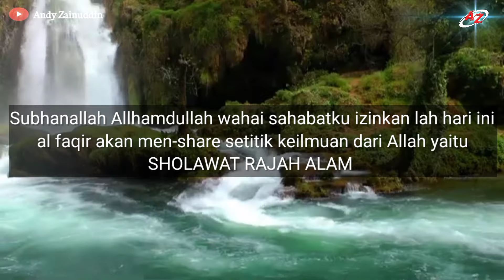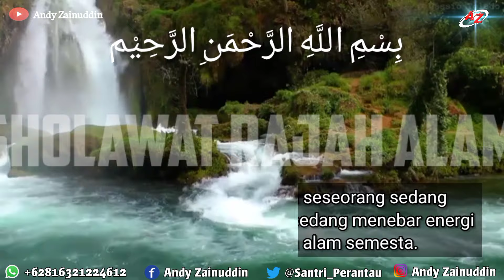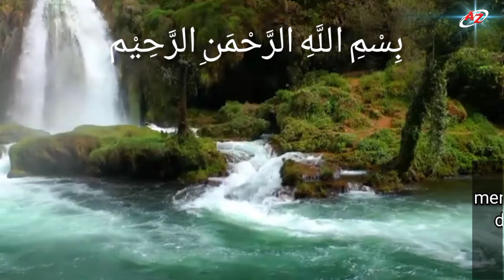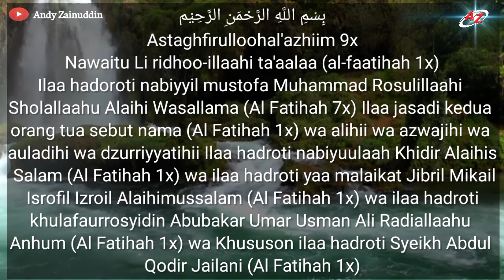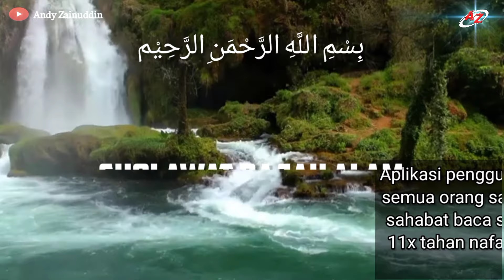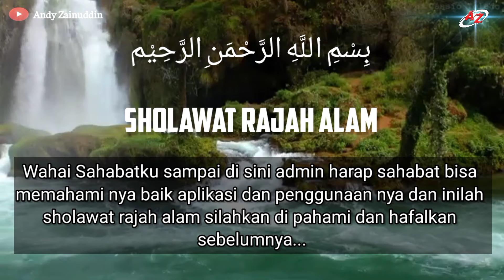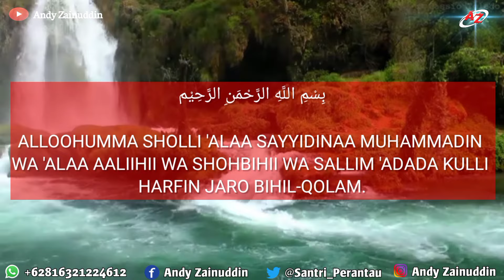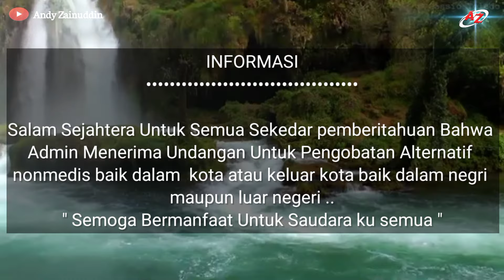Sholawat Rajah Alam || Ribuan Keistimewaan Nyata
Sholawat rajah alam adalah salah satu amalan sholawat yang berfungsi untuk merajah alam atau untuk menjaga kelestarian alam semesta, yang mana ketika ada seseorang sedang membacanya maka hakikatnya ia sedang menebar energi keselamatan untuk seluruh alam semesta.

Sholawat rajah alam ini enrginya berbentuk lingkaran  yang menyelimuti bumi, posisinya di atas atmosfer bumi agar keseimbangan dari alam tetep terjaga kedamaian nya atas izin Allah SWT

1. Melayani Pengobatan alternatif medis maupun nonmedis
2. Menerima Ruwatan diri, Netralisir Energy Negative Baik Untuk rumah, toko, gedung dll
3. Menerima Backup kemenangan dalam pemilihan gubernur, Bupati, kepala desa dll
4. Menerima Pesanan Hizib Berupa ikat pinggang Kekebalan, Anti Santet Untuk Sareat Diri dll
5. Menerima pesanan pembuatan hizib atau sareat diri baik untuk pangkat, jabatan, Penglaris dll

Tawasulan kirim Al Fatihah keilmuan :
بِسْمِ اللَّهِ الرَّحْمَنِ الرَّحِيْم
Astaghfirulloohal'azhiim 9x
Nawaitu Li ridhoo-illaahi ta'aalaa (al-faatihah 1x)
Ilaa hadoroti nabiyyil mustofa Muhammad Rosulillaahi Sholallaahu Alaihi Wasallama (Al Fatihah 7x) Ilaa jasadi kedua orang tua sebut nama (Al Fatihah 1x)
wa alihii wa azwajihi wa auladihi wa dzurriyyatihii Ilaa hadroti nabiyuulaah Khidir Alaihis Salam (Al Fatihah 1x) wa ilaa hadroti yaa malaikat Jibril Mikail Isrofil Izroil Alaihimussalam (Al Fatihah 1x) wa ilaa hadroti khulafaurrosyidin Abubakar Umar Usman Ali Radiallaahu Anhum (Al Fatihah 1x) wa Khususon ilaa hadroti Syeikh Abdul Qodir Jailani (Al Fatihah 1x) wa Khususon Ilaa hadoroti Syeikh Abu hamid Al-Ghozali (Al Fatihah 1x) wa Khususon syekh Maulana Yusuf (Al Fatihah 1x) wa Khususon ilaa hadoroti Arrizalul Ghoib Kulhum (Al Fatihah 1x) khususon Syekh Sultan Muraahidin Gusti Amat (Al Fatihah 1x) khususon Al fatiha Ashabul Khafi (Al Fatihah1x) wa khususon illaa hadroti As-Sayyid Al-Alim Al-Faqih Abdurrahman bin Muhammad bin Husain bin Umar Al-Masyhur Ba'lawi (Al Fatihah 1x) Khususon alfatiha Syekh Syarif Hidayatullah sunan GunungJati (Al Fatihah 1x) Ila Ruhhi Man Ajazani Wa ahli Silsilatihi haadal Asma (Al Fatihah 1x) wa ilaa hadroti Al Mukarrom Guru Andy Aziz Bulukumba Sulawesi Selatan (Al Fatihah 1x) wa illaa arwahi ambo semang bin datok Abdul Majid (Al Fatihah 1x) wa khususon illaa jasad (nama sendiri Al Fatihah 1x)
asma rajah alam, sholawat rajah alam, sholawat,doa, kajian Islam, kajian dzikir, kajian ilmu, kajian doa, dzikir, Al hikmah, sholawat, sholawat nabi, rajah alam, gus andy zainuddin,